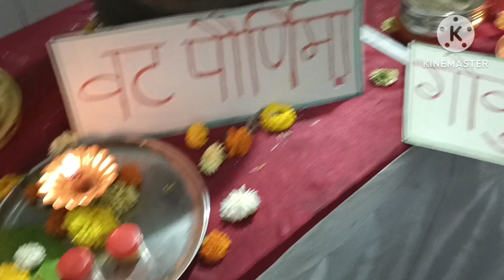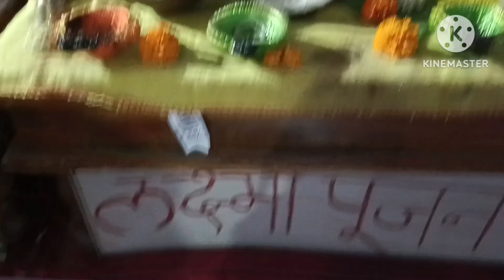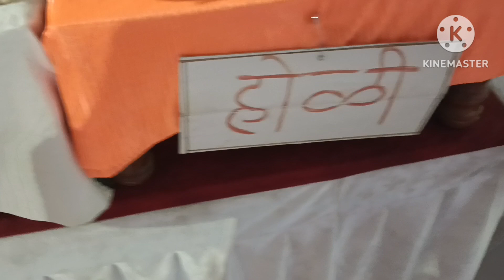Marathi pooja mahiti,, मराठी सण,वार माहिती